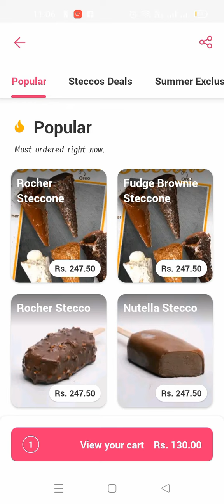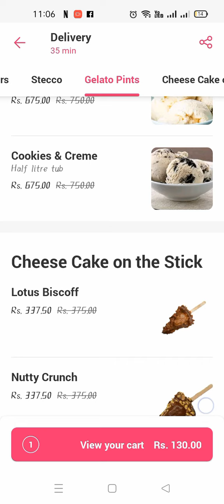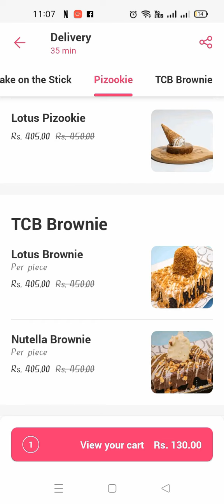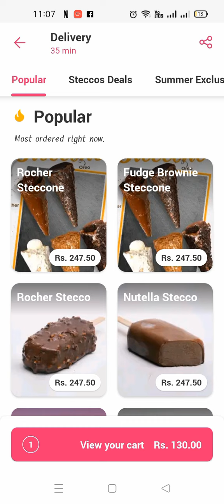Crave Bar Yummiest Menu on Food Panda App